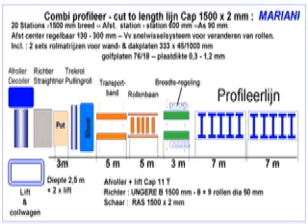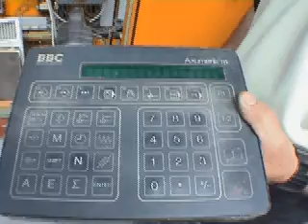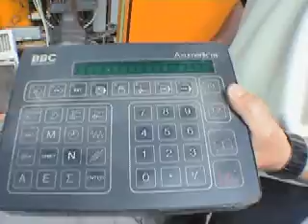Mariani (O27 1863)